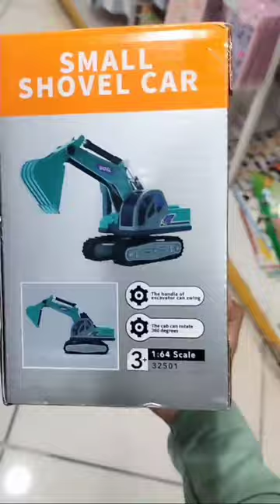small shovel car